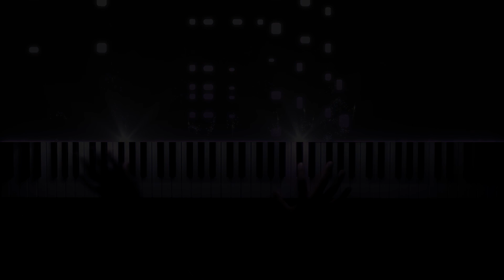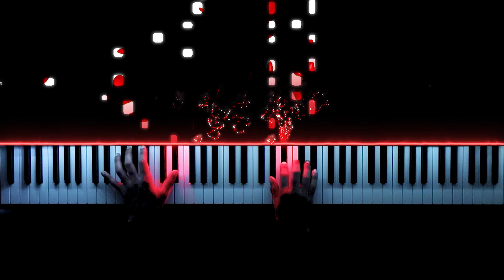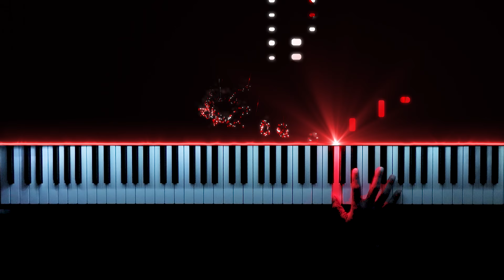Shayad - Piano Cover - Love Aaj Kal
Hey Guys ! Here with another bollywood latest trendig song from the movie Love Aj Kal, Shayad is such a nice song, i hope i kept its power.
This was supposed to be released on 16 but my video got corrupted so had to make another one.

Next Cover - Chal Ghar Chalein - Malaang !

Shayad
Shayad piano cover
Shayad Piano
Shayad Keyboard
Shayad keyboard cover
Shayad cover
Shayad Lyrics
Shayad notes
Shayad tutorial
Shayad Piano tutorial
Shayad instrumental
Shayad chords
Shayad synthesia
Shayad Melody
Shayad on piano
Shayad on keyboard
Shayad new song
Shayad guitar cover
Shayad guitar
Shayad drum
Shayad drum cover
Shayad singing
Shayad live
Shayad Love Aaj Kal
Love Aaj Kal Shayad piano cover
Love Aaj Kal Shayad Piano
Love Aaj Kal Shayad Keyboard
Love Aaj Kal Shayad keyboard cover
Love Aaj Kal Shayad cover
Love Aaj Kal Shayad Lyrics
Love Aaj Kal Shayad notes
Love aaj Kal Shayad tutorial
Love Aaj Kal Shayad Piano tutorial
Love Aaj Kal Shayad instrumental
Love Aaj Kal Shayad chords
Love Aaj Kal Shayad synthesia
Love Aaj Kal Shayad Melody
Love Aaj Kal Shayad on piano
Love Aaj Kal Shayad on keyboard
Love Aaj Kal Shayad new song
Love Aaj Kal Shayad guitar cover
Love Aaj Kal Shayad guitar
Love Aaj Kal Shayad drum
Love Aaj Kal Shayad drum cover
Love Aaj Kal Shayad singing
Love Aaj Kal Shayad live